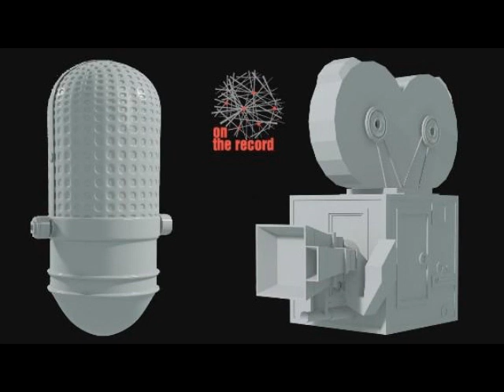Beograd Homoseksualnost Sladjana Klacar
ON THE RECORD 2013